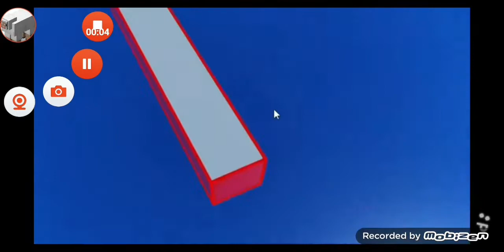All 4 Jumpscares!!!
SO CREEPY!